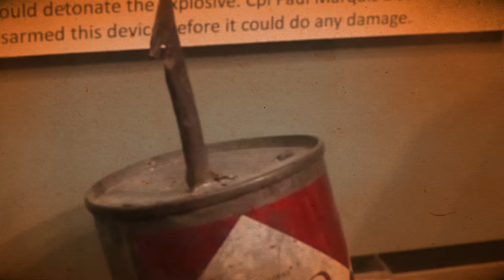What Did Vietcong Do With Captured American Soldiers?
Vietnam War, POW, American Soldiers

As American POWs were captured during the Vietnam War, they were thrust into a realm of severe cruelty. Confined within rudimentary detention centers, these men endured harrowing trials that pushed human resilience to its brink. They were subjected to starvation, relentless torture, and intense psychological manipulation aimed at crushing their resistance and spirit. From notorious marches through Hanoi to the grim conditions of the "Hanoi Hilton" - we are going to explore the profound impact of captivity on those who lived through it.

In today's video we look at What Did Vietcong Do With American Soldiers...Keep watching to see Vietnam War, POW, American Soldiers